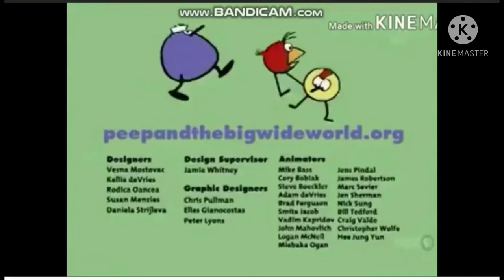WGBH/9 Story/89 Entertainment/Umbro Entertainment/Discovery Kids (2005)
for Peep and the Big Wide World